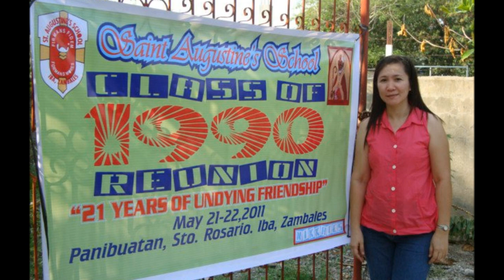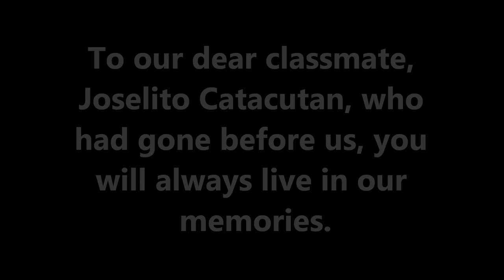class of 1990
This is a compilation of pictures from elementary to high school of Class 1990. Join us as we travel back to memory lane.